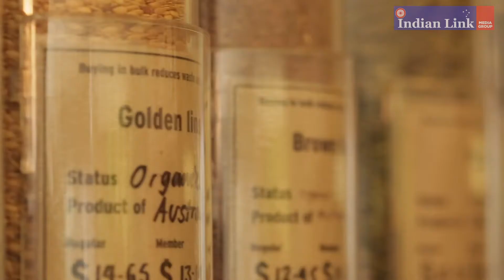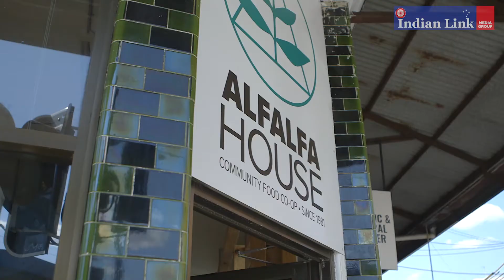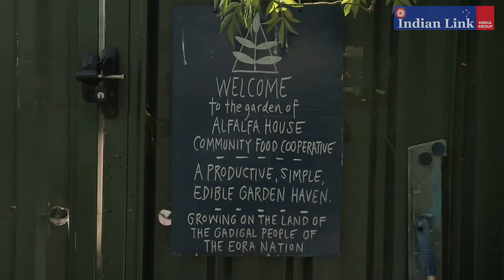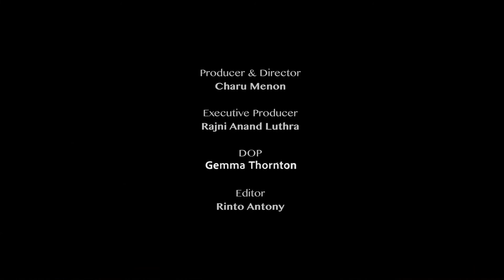Indian Link presents AUSSIE BITES With Chef Ranveer Brar - Eat Me Chutneys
We follow India’s popular TV chef Ranveer Brar as he travels around Oz trying new foods, making new friends and trading stories.

Episode 8

Eat Me Chutneys: Ranveer meets Ankit Chopra, the founder of Eat Me Chutneys - a social enterprise that rescues wonky and discarded produce and turns it into delicious chutneys and preserves.